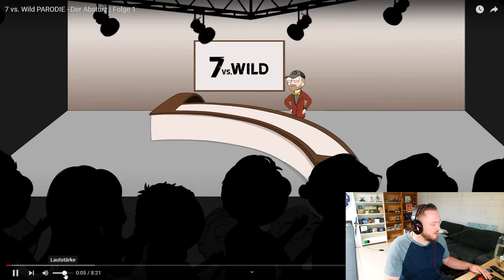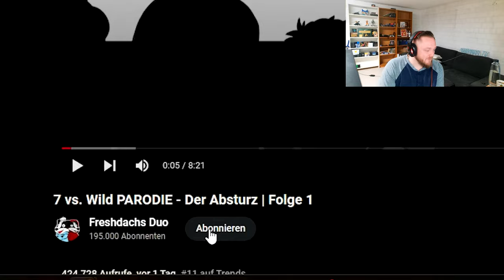7 vs. Wild PARODIE - Der Absturz | Folge 1 Reaction